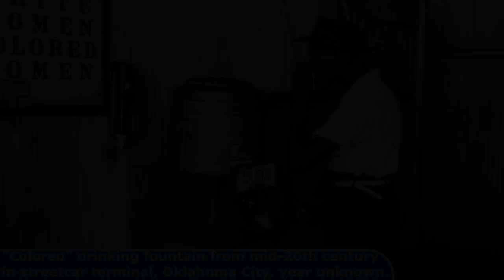28 Mysterious Historical Photos You Have Never Seen Before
28 Mysterious Historical Photos You Have Never Seen Before

Today's Historic Photos: